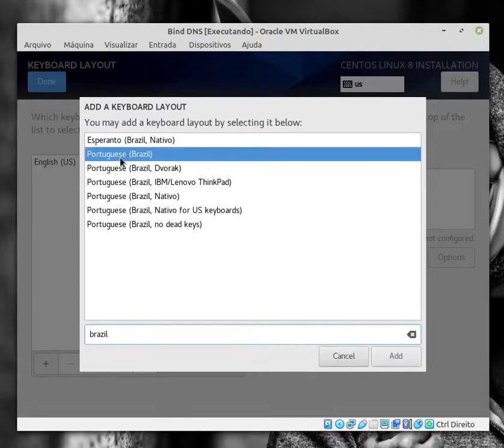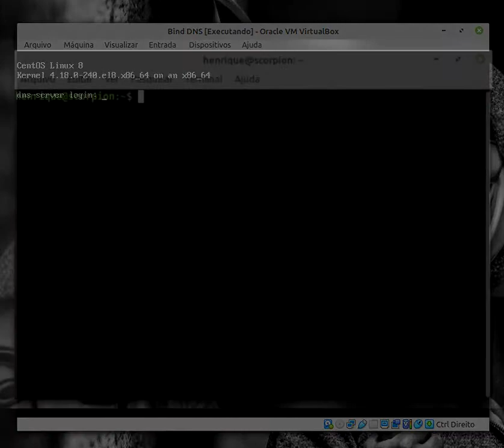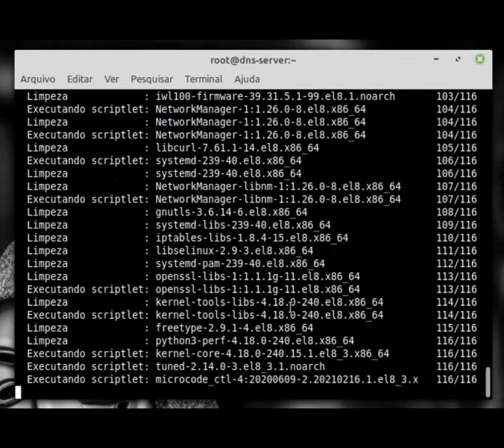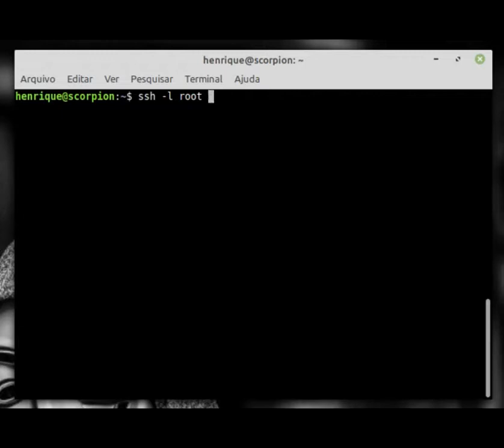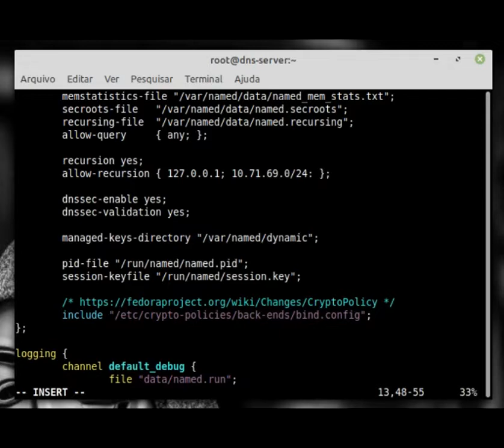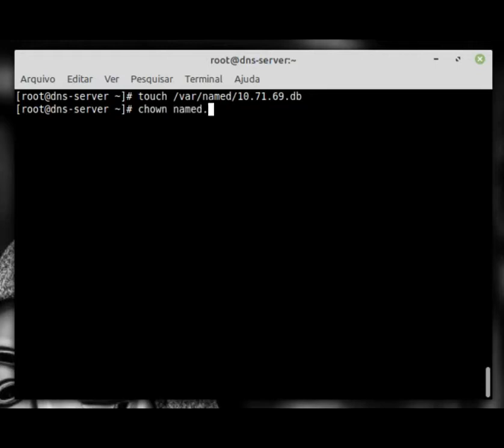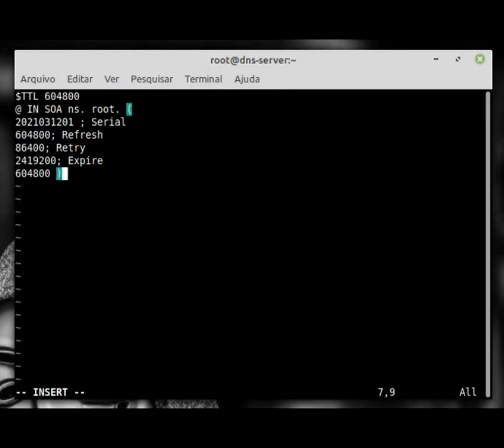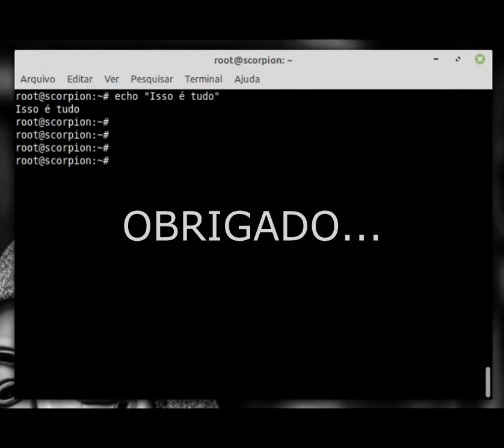Configurando o rDNS (DNS Reverso) com o Bind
Vídeo para o artigo do Portal Aprendendo Linux.